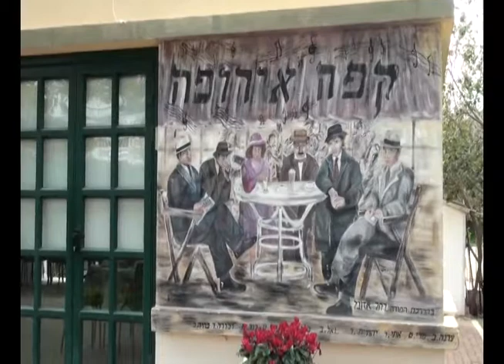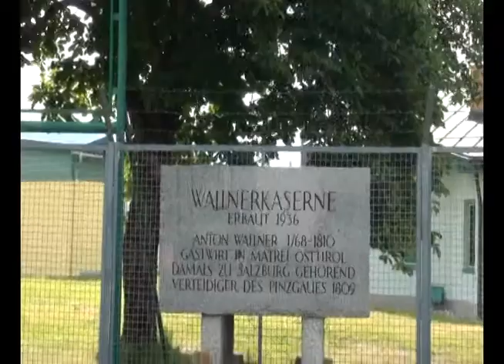cafeurope101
קפה אירופה מקום בילוי לשורדי שואה ומפגש עם תלמידים.
בחג האהבה נחוג המפגש עם סיפורי אהבה מאז. ברמת השרון